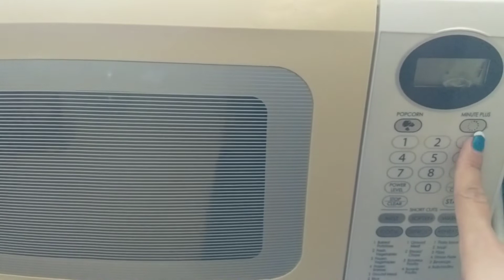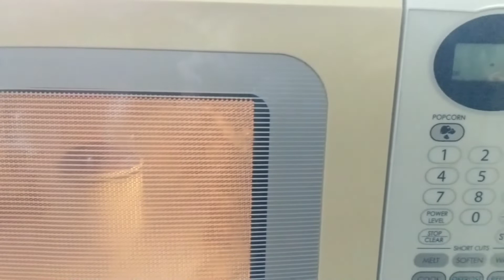A MINUTE LOW CARB CHOCOLATE MUG CAKE IN MICROWAVE OVEN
not my own recipe i would like to give this credit to Sir @Joe Duff The diet chef.